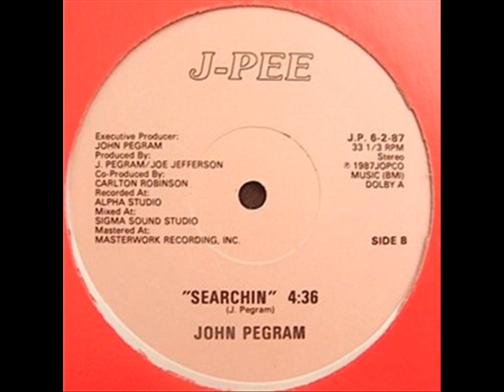John Pegram - Searchin'